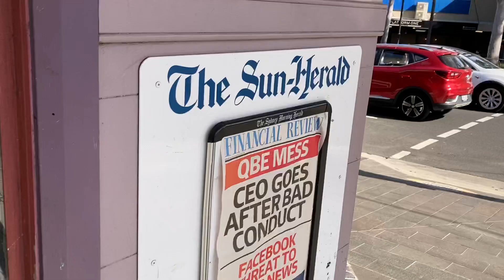Медицина в Австралии: впечатление после операции. [Australia]#3027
Много идёт споров о том, где медицина лучше, в Австралии или России. Давайте разберём мой личный пример. Даже в моём случае есть свои "за" и "против" платной и бесплатной медицины и в Австралии, и в России. На абсолютную "правильность" не претендую, просто высказываю свою точку зрения.

Образование в Австралии: Александр Петров и агентство "1Australia"
PIER K441 ABN 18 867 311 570

Иммиграция в Австралию: Alexey Chekhunov
MARN 1678717 ABN 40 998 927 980

Покупка недвижимости в Москве: Александр Плясунов
Специалист отдела новостроек | БЕСТ-Новострой
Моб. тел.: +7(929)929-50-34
W: mr-group.ru
Офис продаж "Ясный":
Каширское ш., д. 65